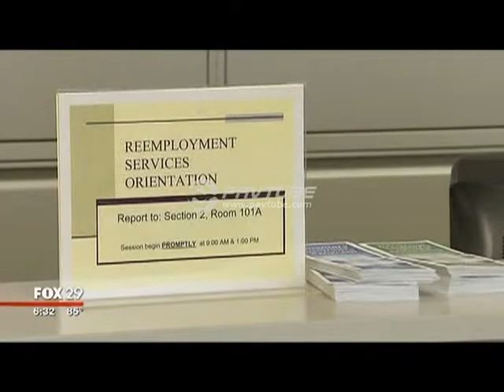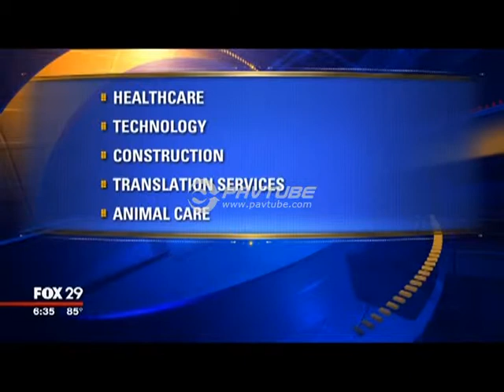Gene Marks on Fox 29 7/7/14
We're back up to pre-recession job numbers. Gene discusses how the construction industry, among others, has played an important role.